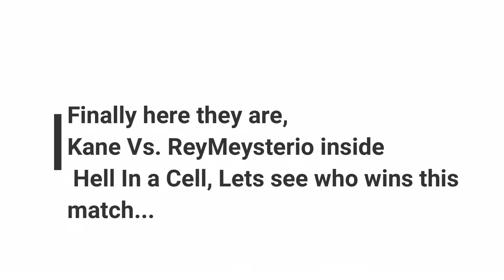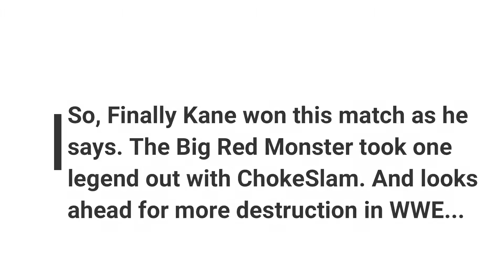Kane Vs ReyMeysterio Inside HellInaCell | STORY 1 | FINAL EPISODE-3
In this video I will show you guys that The Big Red Monster Kane Vs The High Flyer ReyMeysterio Inside HellInaCell, And its a Final Episode 3 of Story 1. So, Watch this video till end if you want.

Story 1, Final Episode 3 Brief :
As in previous two episodes, Kane decided to take one legend out at RAW because he loose his Universal Title opportunity at Royal Rumble 2018. He took ReyMeysterio at his match with Goldust with one ChokeSlam and one Tombstone Piledriver at RAW. Reymeysterio need to be fight back so he took Kane down at his match with Dolph Ziggler with his 619 at Smackdown. Finally, They fought inside a HellInaCell at Elimination Chamber PayPer View because Kane need to take ReyMeysterio in a Hell. They gave every thing what they got on this match and make this match a 5 Star Match and this is the best extreme match they gave, Just like real. But However, Kane deliverers ChokeSlam in Mid-Air as Reymeysterio was performing a moonsault from the top rope and Kane won this match as he said, "I am going to destroy anything whats come on my way and take with me to hell" As Kane brother invented the HellInaCell, Kane is a expert of this type of matches. Kane won this match and looks forward for more destruction in WWE.